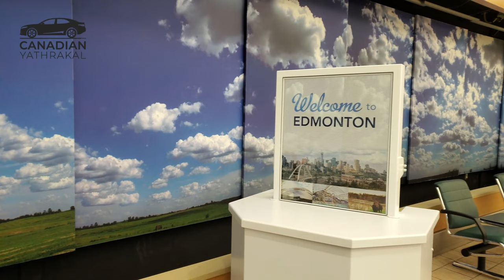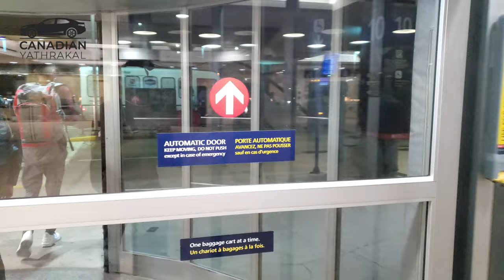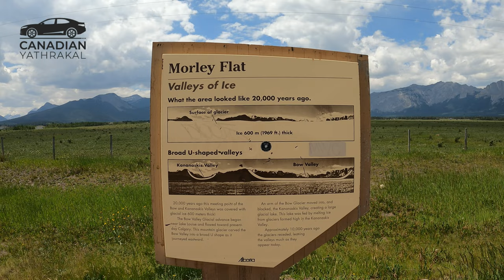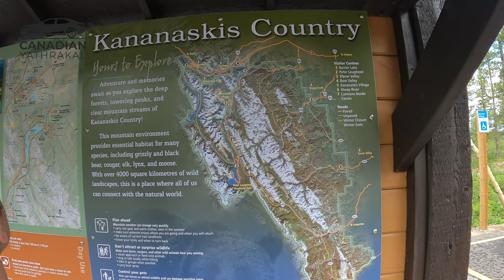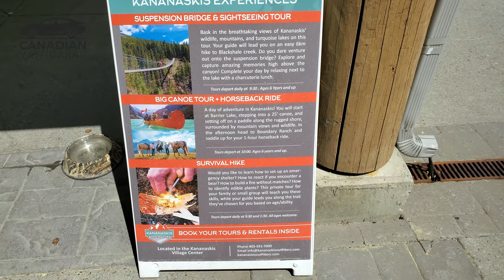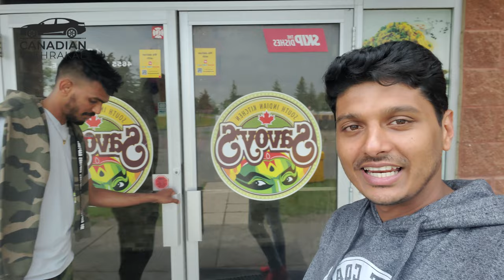ALBERTA Part 1| യാത്രകളെ സ്നേഹിക്കുന്നവരുടെ പറുദീസ |ALBERTA MALAYALAM | Kananaskis Village Malayalam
Alberta  is one of the thirteen provinces and territories of Canada. It is part of Western Canada and is one of the three prairie provinces. Alberta is bordered by British Columbia to the west, Saskatchewan to the east, the Northwest Territories (NWT) to the north, and the U.S. state of Montana to the south. It is one of the only two landlocked provinces in Canada (Saskatchewan being the other). The eastern part of the province is occupied by the Great Plains, while the western part borders the Rocky Mountains. The province has a predominantly continental climate but experiences quick temperature changes due to air aridity. Seasonal temperature swings are less pronounced in western Alberta due to occasional chinook winds.

Alberta is the 4th largest province by area at 661,848 km2 (255,541 sq mi),and the 4th most populous, being home to 4,262,635 people. Alberta's capital is Edmonton, while Calgary is its largest city. The two are Alberta's largest census metropolitan areas. More than half of Albertans live in either Edmonton or Calgary, which contributes to continuing the rivalry between the two cities. English is the official language of the province.

Kananaskis Country is a multiple use area west of Calgary, Alberta, Canada in the foothills and front ranges of the Canadian Rockies. The area is named for the Kananaskis River, which was named by John Palliser in 1858 after a Cree acquaintance. Covering an area of approximately 4,000 km2 (1,500 sq mi), Kananaskis Country was formed by the Alberta Government in 1978 to provide an assortment of land uses and designations including resource extraction (such as forestry, cattle grazing, water, oil and gas), recreation, power generation, residential communities, public land, and protected areas.